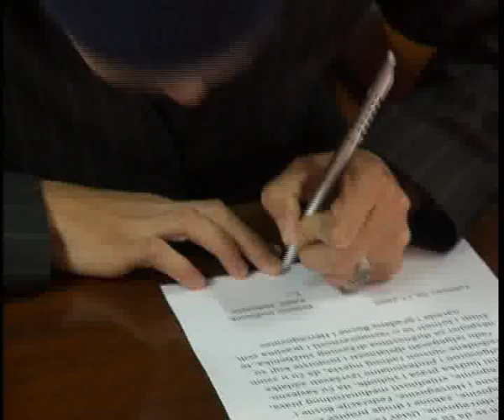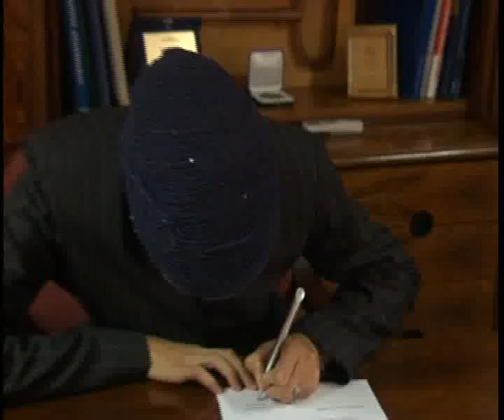RTV Lukavac, 02.11.2009.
Prijem kod nacelnika Dzevada Mujkica povodom zaposlenja 3 pravnika i 1 ekonomiste u opstinu Lukavac.